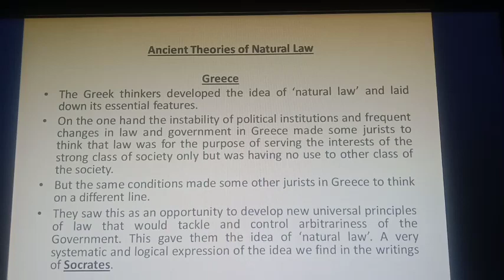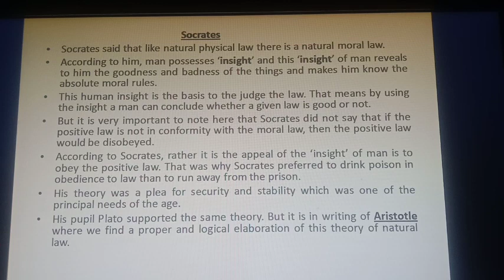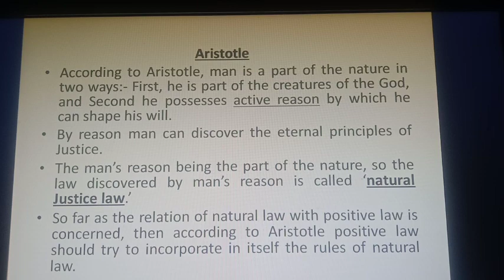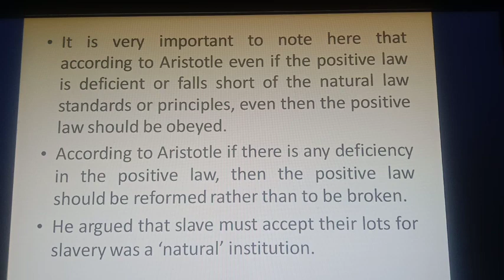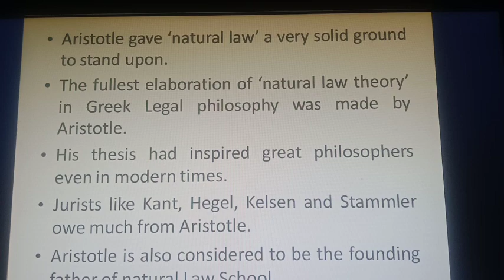Natural Law School Part no.2 Lecture no.10 on Jurisprudence.